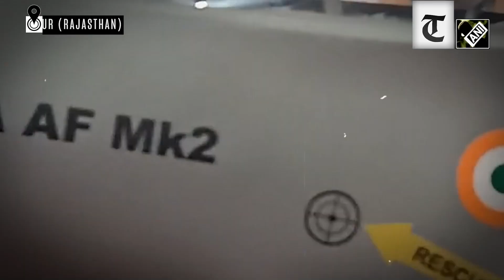With canon facilities and more weapon systems, LCA AF MK II gets ready to boost IAF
The indigenous fighter aircraft LCA Tejas is soon to join the Indian fighter fleet in a new form. The LCA AF MK II manufactured by DRDO will soon be used in the Indian Air Force. Raji Rajpurohit from Aeronautics Development Authority Agency Bangalore on September 15 said, "We have been developing the LC Air Force Mark II and AMCA air. The LC Air Force MK II is an improved version with the 11th weapon systems in the aircraft along with the cannon facilities available in this aircraft...The design is completed...AMCA is an advanced permanent aircraft that we are going to fly in 2028. It is a stealth technology..."